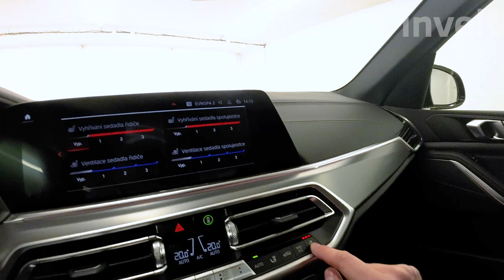BMW X5 xDrive30d | BMW invelt Praha a Plzeň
Vůz BMW X5 xDrive30d nemusíme představovat. Jedná se o neoblíbenější model z řady BMW X od roku 1999. Kombinace barvy  a interiéru BMW Individual kůže Merino "Black/Black" dohromady ladí. Motor s objemem 2 993 ccm3, výkonem 210/286 kW/HP a perfektním podvozkem dodávají vozu agilitu a lehkost dálničního křižníku. Stabilita a jistota se navíc nevytrácí ani při jízdě na okreskách. Automatická převodovka řadí hladce a neznatelně. BMW X5 xDrive30d = Radost z jízdy!